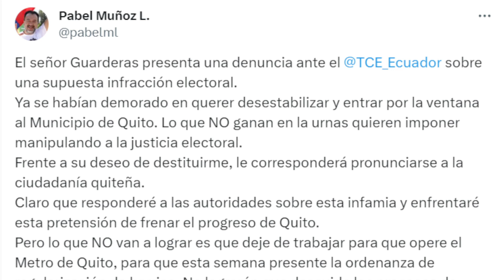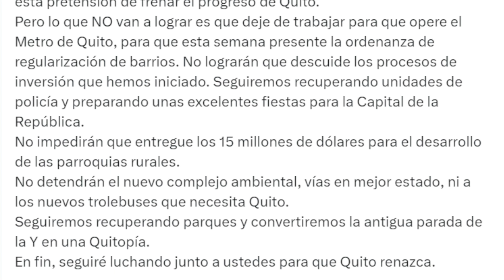Pabel habla de la denuncia que tiene en su contra